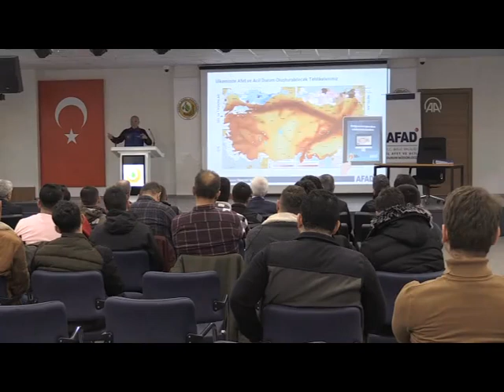KAMU GÖREVLİLERİNDEN OLUŞAN 500 KİŞİLİK ARAMA KURTARMA EKİPLERİ KURULACAK (18.03.2023)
Bolu Valiliği koordinesinde, kamu kurumları ve kaymakamlıklarda görevli personellerden kurulan arama kurtarma derneklerine, AFAD İl Müdürlüğü tarafından eğitim verilmeye başlandı. İlk eğitim Bolu Orman Bölge Müdürlüğü bünyesinde kurulan "ORKUT" üyelerine yönelik düzenlendi.